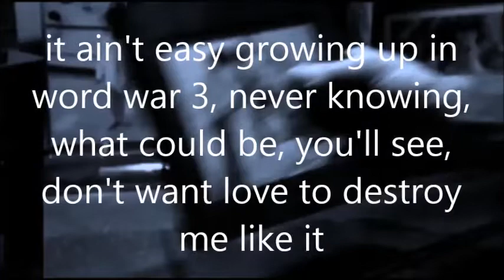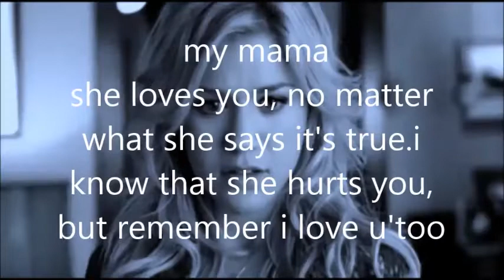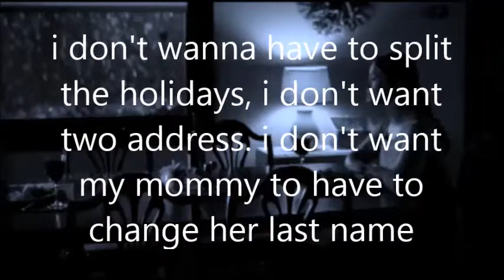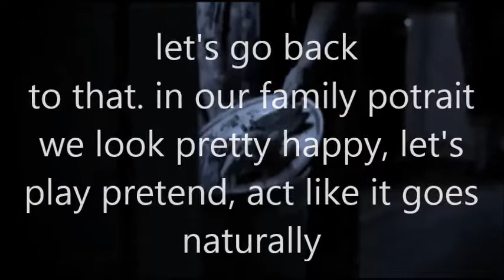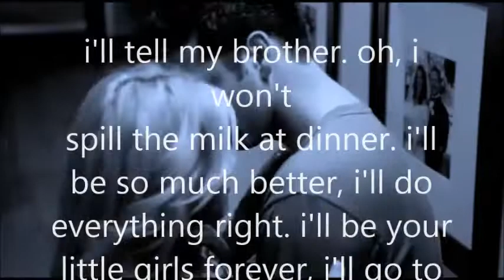pink 'family potrait' lyrics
family potrait,,,,, to cntx,,,s'moga tidak terjadi pada keluarga cntx